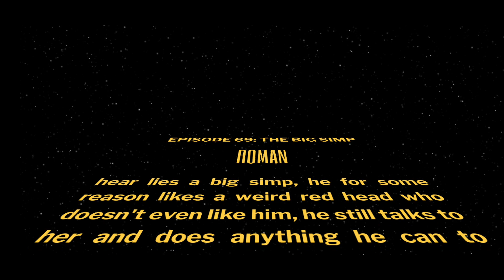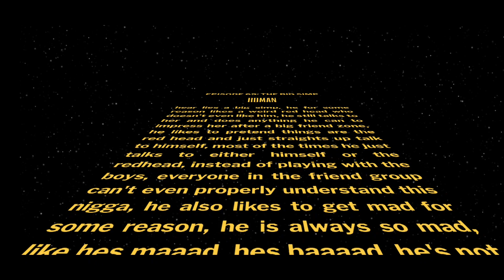Star Wars Episode 69: The Big Simp